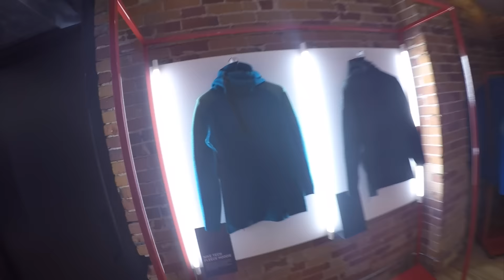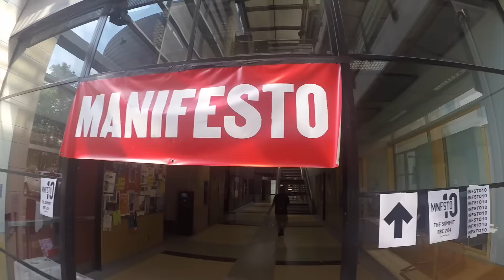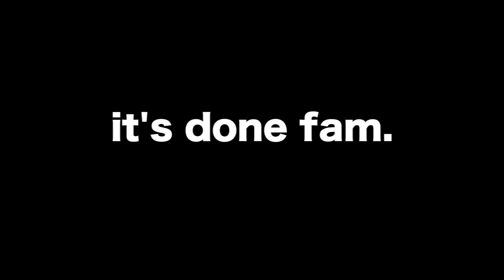WHY'S THIS KID CRYING?!